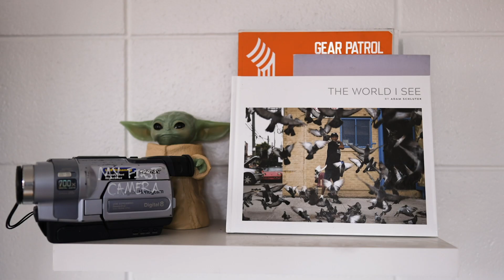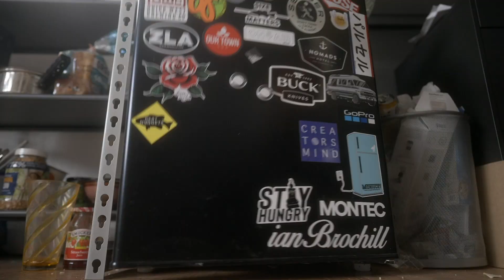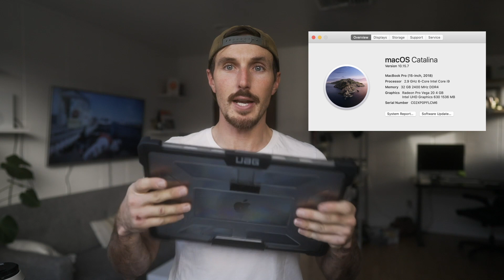2021 CAMERA GEAR - KYLE VANDEVER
This is the camera gear I use to shoot for the BMP Fishing  YouTube channel. I've worked to see what works and doesn't work while shooting what I shoot. This is a list of what works for me:
CAMERAS

EDITING:
Computer: Macbook Pro 15" (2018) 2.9Ghz 6-Core Intel i9, 32GB RAM, Radeon Pro Vega 20 4 GB, Intel UHD Graphics
Adobe Creative Cloud (Premiere Pro, Lightroom, After-Effects, Photoshop)